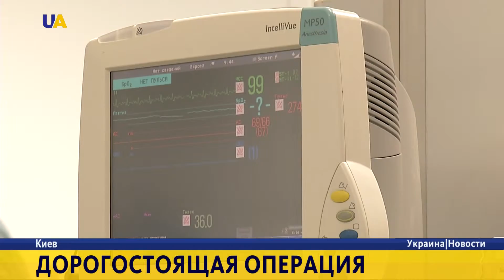Бесплатная операция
Сложную операцию на сердце украинской пациентке сделал литовский хирург. Женщина страдала от  аневризмы, то есть разширения аорты.  Без оперативного вмешательства жизнь могла оборваться в любой момент. В Украине каждый год в таких  операциях нуждается около 600 больных. Самое дорогостоящее - протезы, которые используются вместо изношенных участков артерий. Литовские кардиохирурги  предоставили протез аорты бесплатно и за операцию тоже плату не взяли.